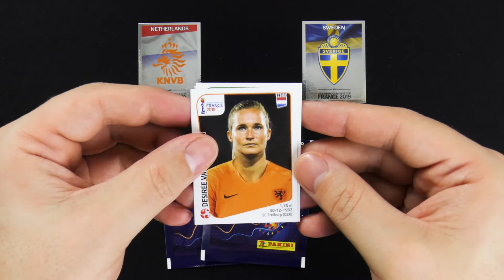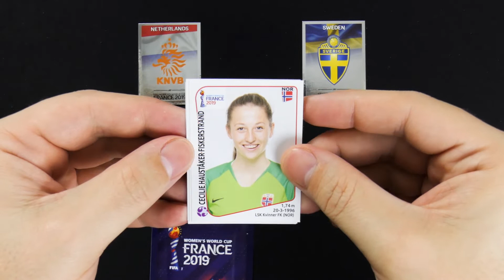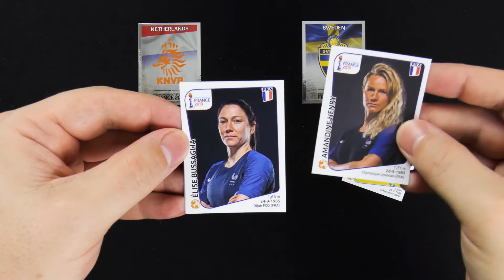NIEDERLANDE - SCHWEDEN 1:0 | 03.07.2019 | FIFA Womens World Cup France 2019 - Panini Sticker Orakel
►►  Das collectosk Panini Sticker Orakel zum Spiel 50 der Frauen Fußballweltmeisterschaft in Frankreich: NIEDERLANDE - SCHWEDEN am 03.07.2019 um 21:00 Uhr - Schreib deinen Tipp in die Kommentare! ◄◄

Mit dem FIFA Womens World Cup France 2019 findet in der Zeit vom 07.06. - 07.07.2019 das bedeutendste Turnier im Frauenfußball in Frankreich statt.

collectosk wird alle 52 Spiele des Turniers mit den Panini FIFA Womens World Cup France 2019 Stickern orakeln. Die Sticker und das 60 seitige Album gibt es überall im Handel oder im Panini Online Shop. Preis für das Album ist 2,50 €. Die Stickertüte mit 5 Stickern kostet 0,90€.

Danke an diese Stelle an Panini Deutschland,  die durch das zur Verfügung stellen der FIFA Women's World Cup France 2019 Sticker diese Orakel-Videos ermöglichen.

collectosk
Postfach 1130
55204 Ingelheim am Rhein